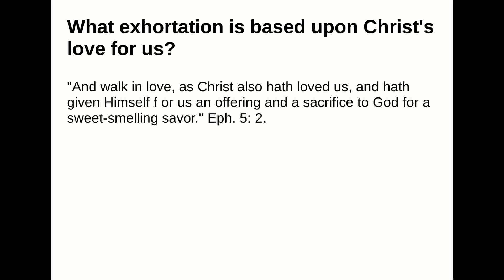What exhortation is based upon Christ's love for us?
Answer:
"And walk in love, as Christ also hath loved us, and hath given Himself f or us an offering and a sacrificeto God for a sweet-smelling savor." Eph. 5: 2.